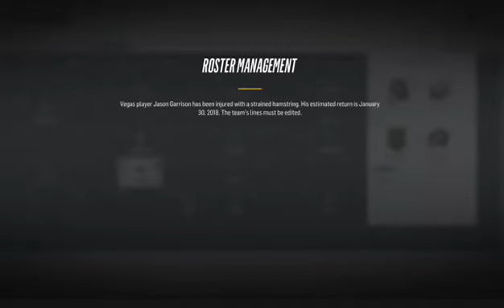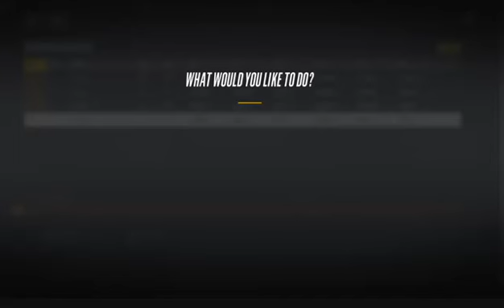Our Vegas Golden Knights 3 - 3 and 5 year plan